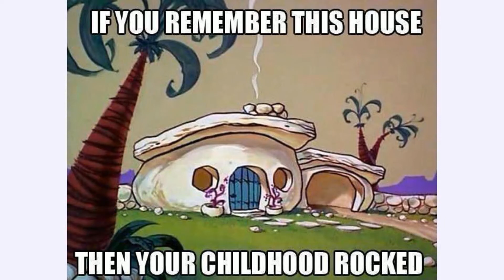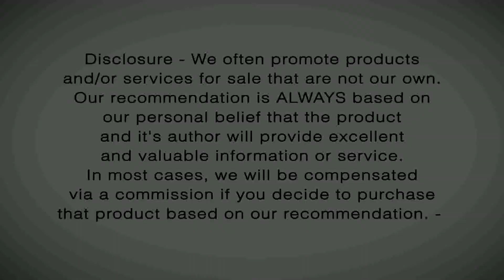Gen Y and Boomers, are both self- absorbed? [Boomerology Revealed TV # 05]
Ernesto Verdugo and differences between generations. Would you use a Happe? Check it out. Some cool facts about baby boomers and a trip to memory lane.
Also some facts about sugar and your health.